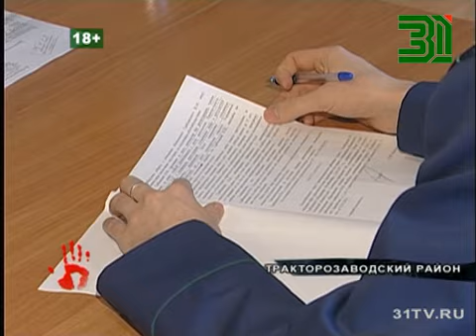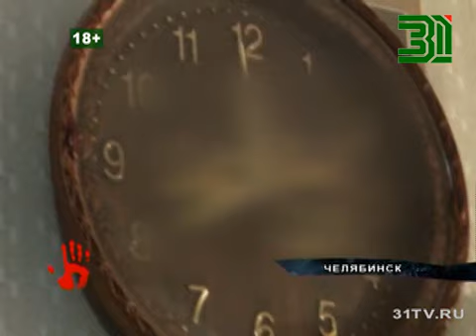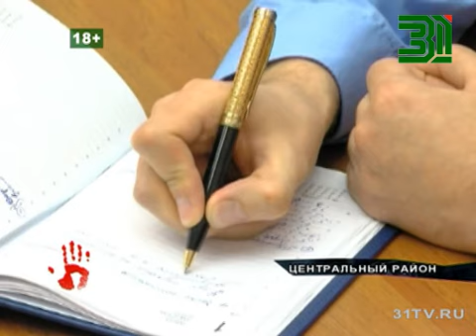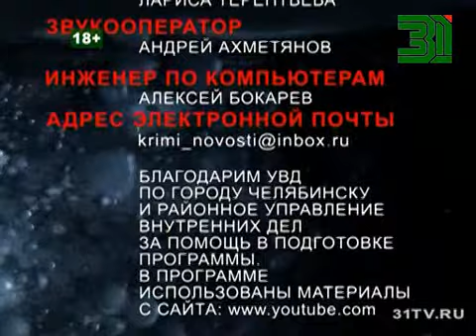Итоговый выпуск от 5 февраля 2016 года